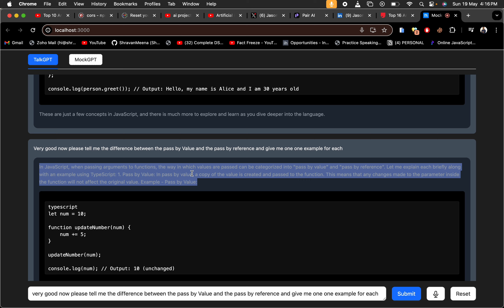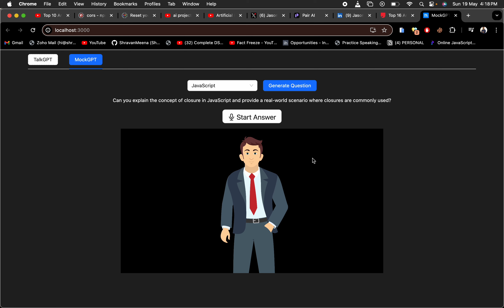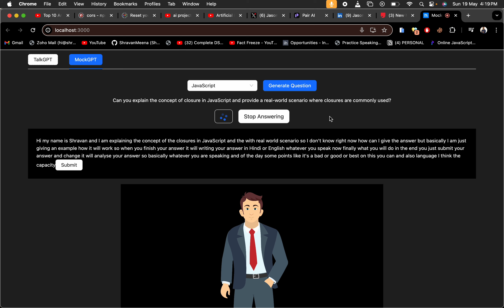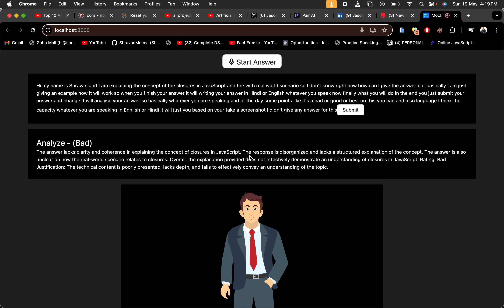mock and talk gpt from scratch